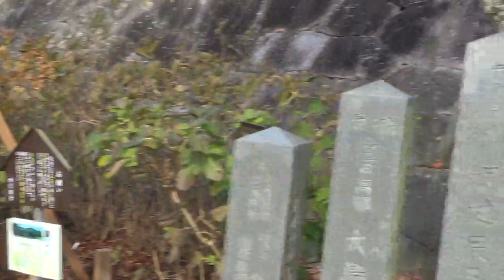雨引観音での桜川市地場物産展 茨城県水戸市、つくば市の宝飾店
本日雨引観音で桜川市の地場物産市が境内で開催され当社でも桜のアクセサリー等を出品しました。
安産祈願の寺で有名なこの寺に多くの人のにぎわいがありました。

ジュエリーマーノ
（株）タナカヤ
茨城県桜川市岩瀬113-3
ご質問およびご注文はこちらまでお願い致します。